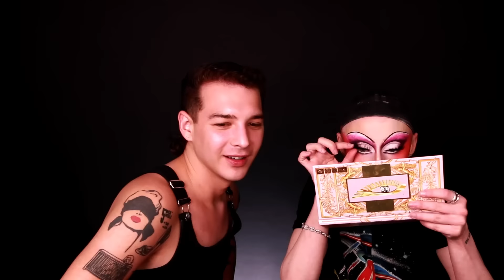I PAINTED GOTTMIK!!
@gottmik8602 is gorg!